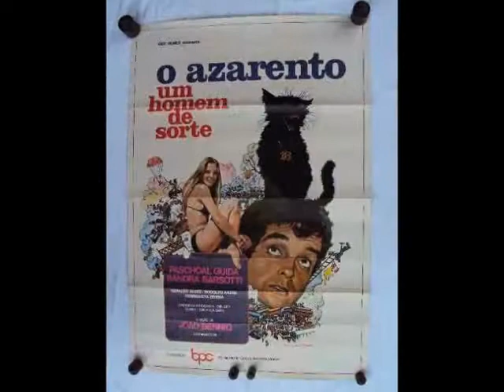Joshey Leão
Trechos da Filmografia do Bailarino e Ator Joshey Leão